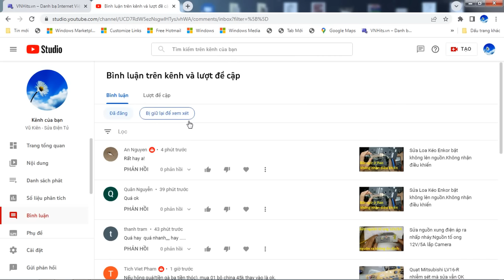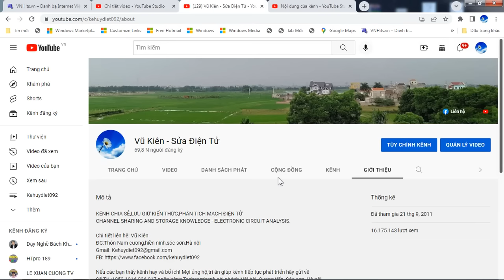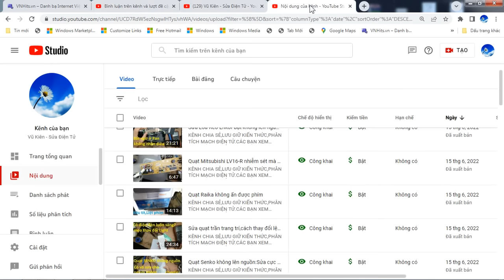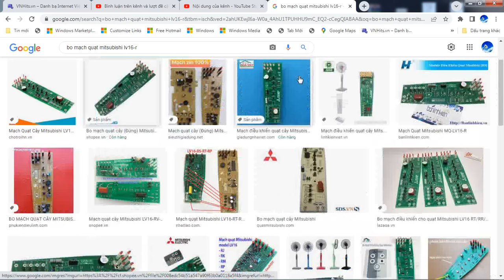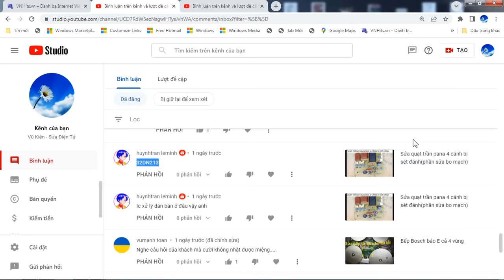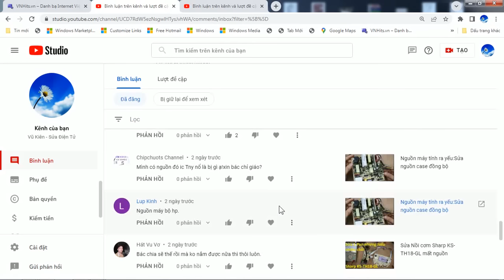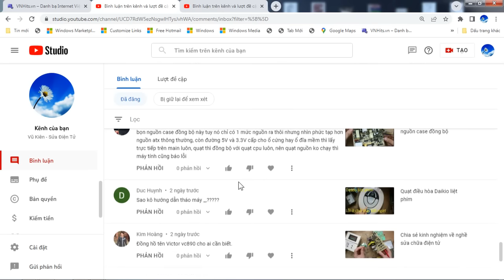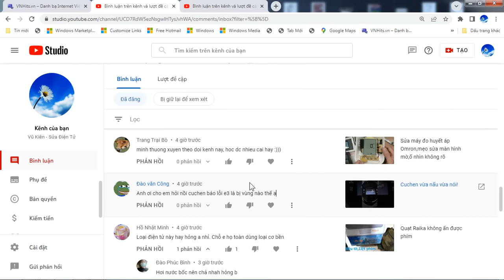Trả lời bình luận:Vấn đề xin địa chỉ,số điện thoại,Zalo?